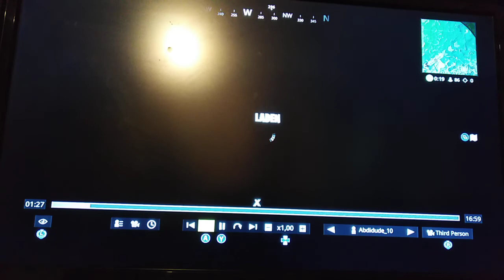Mein erster epischer Sieg im ein Schuss Modus in Fortnite